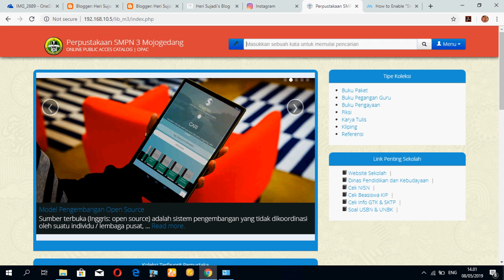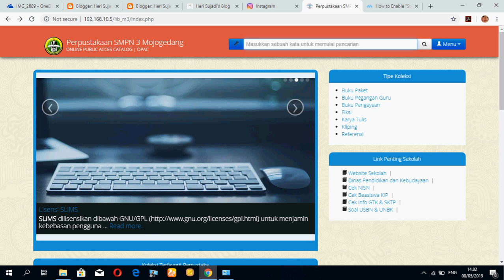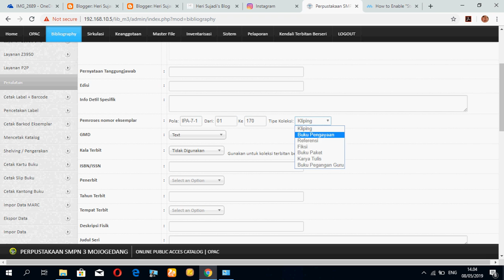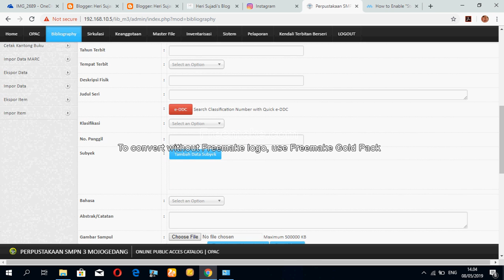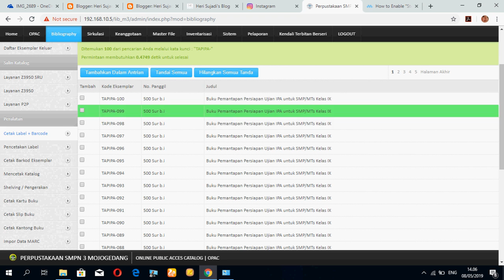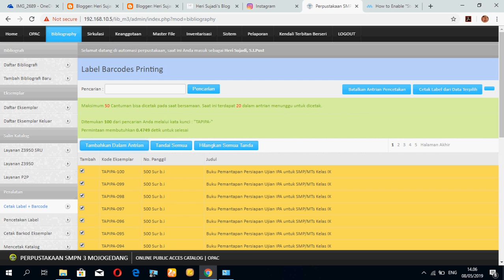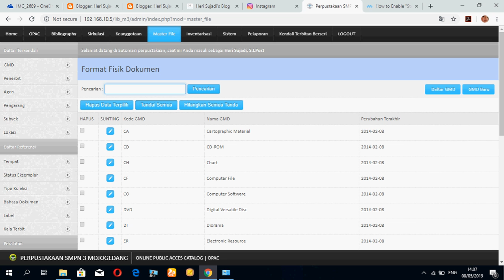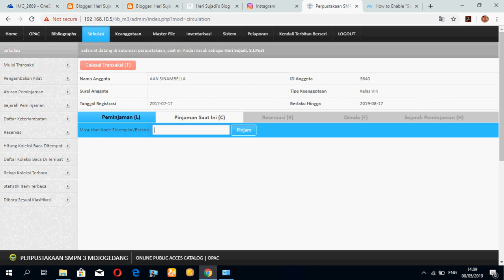Tutorial Mengelola Buku Paket Dengan SLiMS Library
SLiMS memungkinkan pengelola perpustakaan agar mudah dan efektif dalam mengelola buku paket. Ini membutuhkan waktu yang lebih singkat dan tenaga yang lebih ringan.